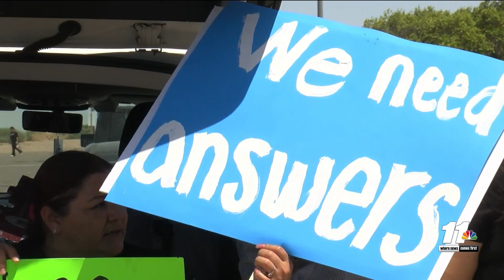Locals protest at Dogwood elementary school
More than two dozen locals, including parents held a protest in front of dogwood elementary in heber in support of the parents who accused a kindergarten teacher of slapping their child four times.